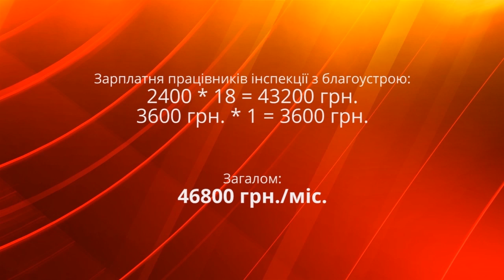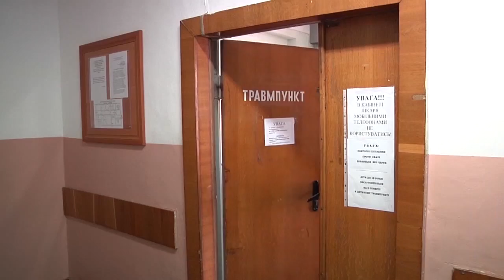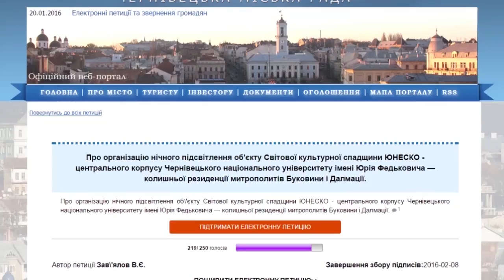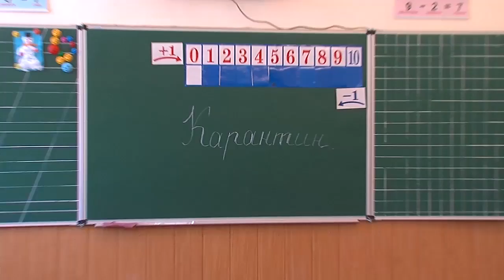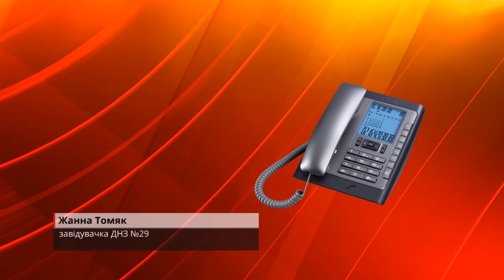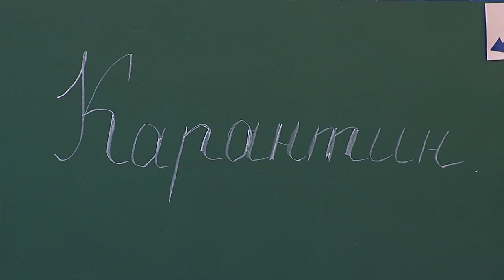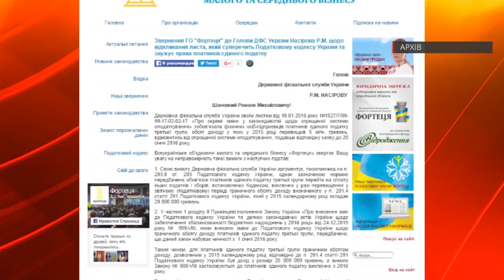160120 Новини міста